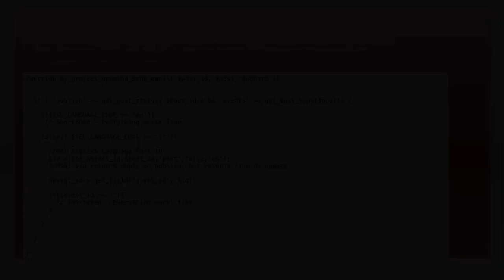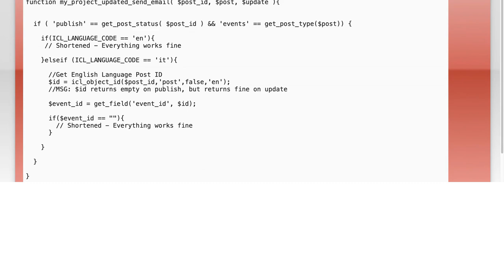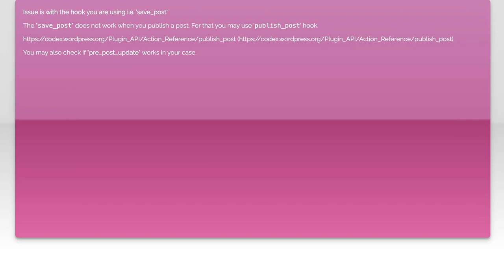How to Pass ID to Translated Post in save_post: A Step-by-Step Guide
In this video, we’ll explore a crucial aspect of WordPress development: passing the post ID to translated posts during the save_post action. Whether you're a seasoned developer or just starting out, understanding how to effectively manage translations can enhance your site's functionality and user experience. Join us as we break down the process step-by-step, ensuring you have the tools you need to implement this feature seamlessly.

Today's Topic: How to Pass ID to Translated Post in save_post: A Step-by-Step Guide

Related to: howtopassid, translatedpost, save_post, step-by-stepguide,